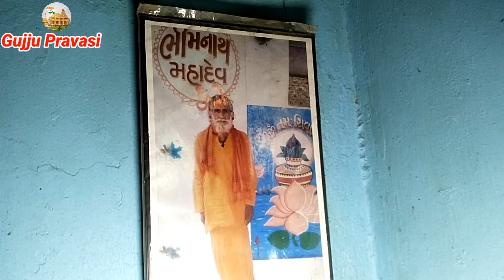મહાદેવ મંદિર - વસાદરા | Mahadev Mandir - Vasadara | महादेव मंदिर — वसादरा (गुजरात)| Gujju Pravasi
Dosto ye Mandir 2000 saal purana bataya gaya hai .
vaha ke jo poojari ji hai uske jariyr ye jo bhi hai jagah ke bare me bataya hai.

dosto ye jagah gujarat ke mahisagar district ka balasinor taluka ka Vasadara Village ke pas hai mai uska address bhi niche diya hai.

Mahadev Mandir

At- Vasadara

Post- Pandva

Tal - Balasinor

Dist -Mahisagar